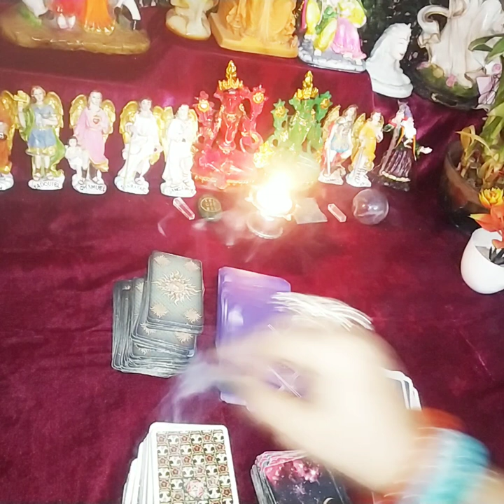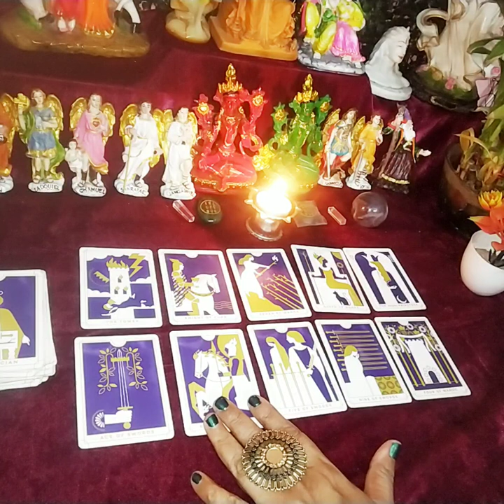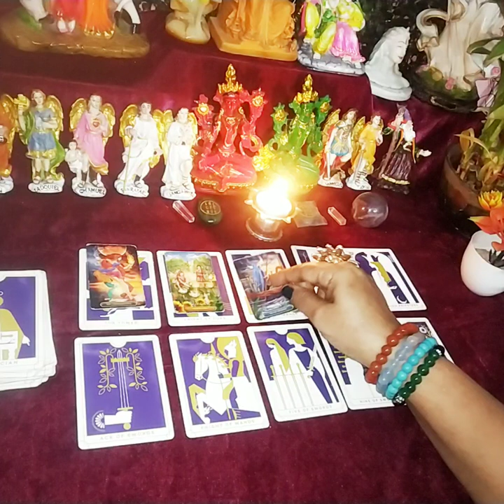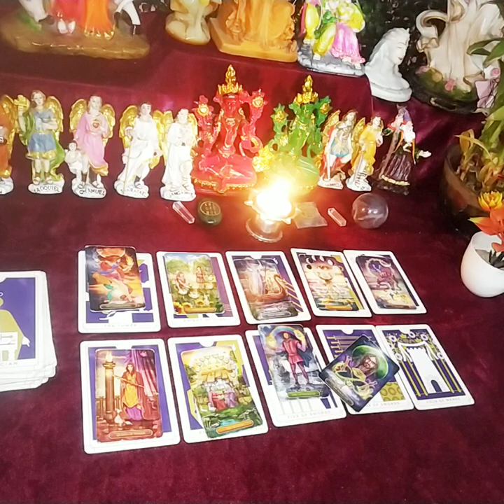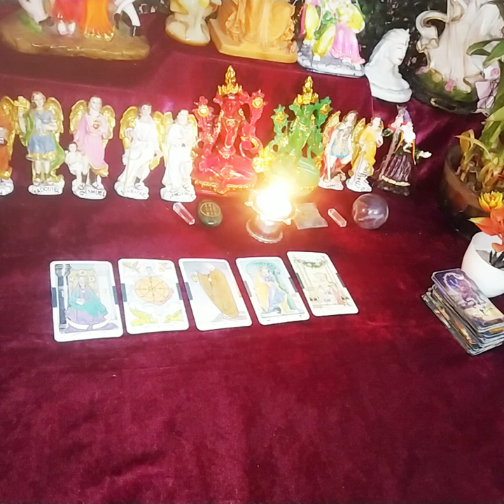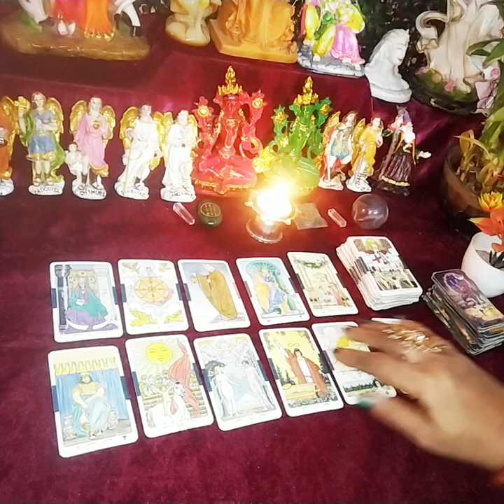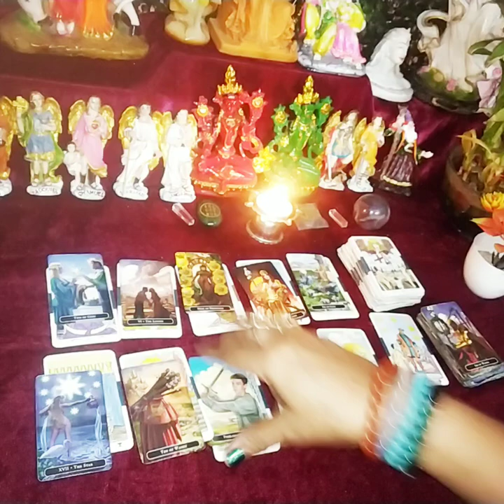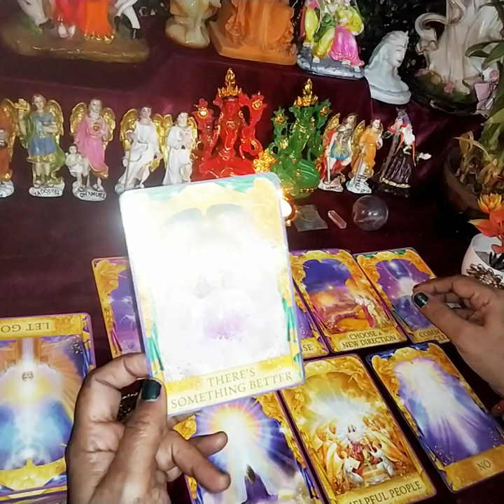Unke true Intensions towards you and next action towards you#angelic guidance😇😇